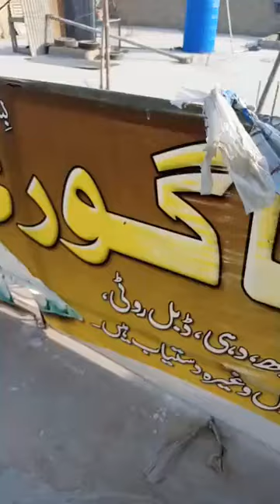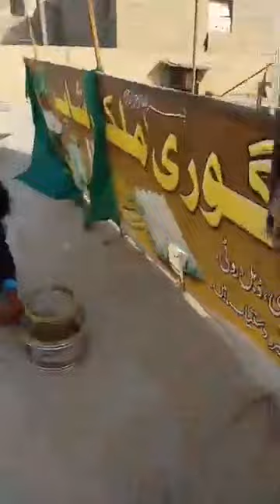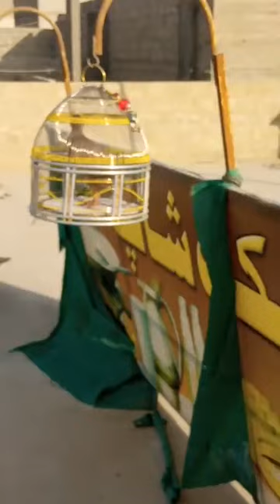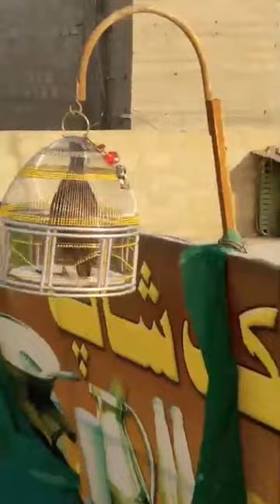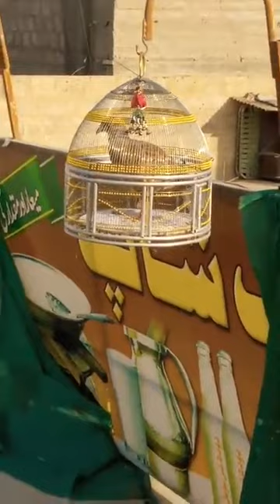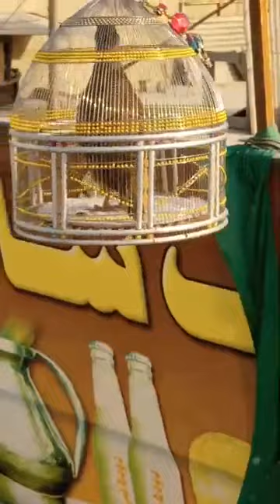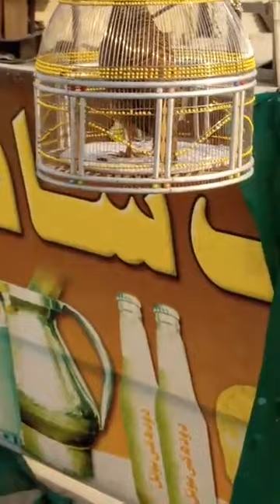kala teetar ki awaz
teetar sound today
teetar sound
kala teetar
dakhni teetar
irani teetar
sindhi teetar
black francolin
indian birds
hindi
sindhi teetar voice
sindhi teetar sound
sindhi teetar
sindhi teetar for sale
sindhi teetar ki boli
teetar
sindhi teetar female
sindhi
sindi teetar for sale
teetar sound
teetar voice
kala teetar
teetar boli
black francolin
kala teetar
grey francolin
francolin
black francolin
black teetar
teetar studio
kala teetar voice
dakhni teetar
irani teetar
teetar awaz kala teetar ki awaz